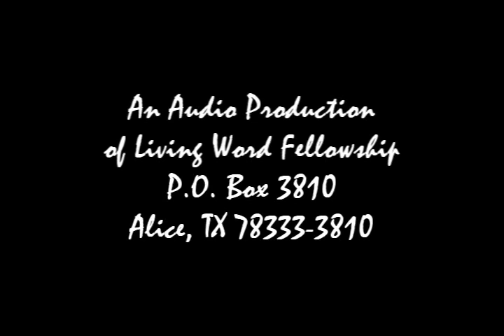'The Tragedy of Ungodly Leadership' - Zechariah 10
Zechariah 10 begins with the LORD directing Him to give them the spring rains for He would bless their prayers with abundant crops. Following this, however, God quickly describes what was taking place among the people - they were returning to the practice of consulting "household gods" rather than Him because the leaders of God's people weren't leading them according to God's design and purpose. This was a terrible indictment from the LORD against the leadership of Judah. Hadn't God's people already suffered enough because of their apostasy? Yes they had!

Therefore, God would be and provide the leadership Judah needed. There are thirteen separate references in Zechariah 10 that speak of what God was going to do for His people. These are discussed in this message.